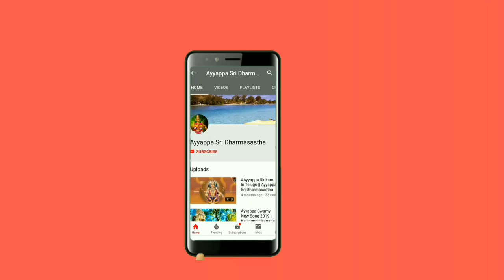Ayyappa Swamy New Whatsapp Status Song Telugu || Ayyappa Sri Dharmasastha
Ayyappa Swamy New Whatsapp Status Song Telugu